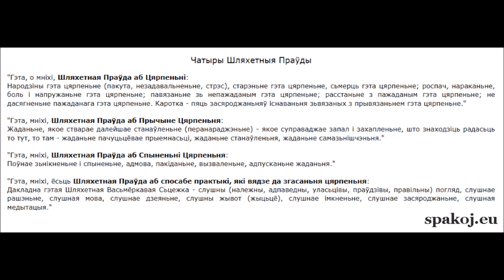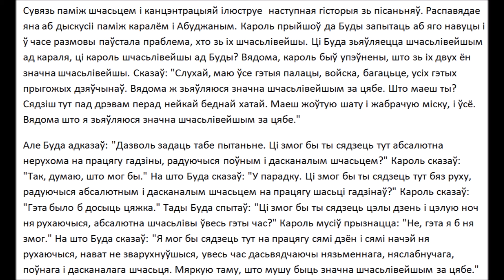Монах Махаси Саядо о Ниббане (читает Михаил Макушев) - Spakoj.eu/maskouskaja/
1. Верите ли Вы в существование небесных миров, в которых существа пребывают в счастье? Миры дэвов и Брахм.
2. Верите ли Вы в существование людей? Мир, где существа испытывают как болезненные, так и приятные ощущения.
3. Верите ли Вы в существование животных?
4. Верите ли Вы в существование ада, низших миров, в которых существа испытывают исключительно нежеланные, неприятные, болезненные ощущения?
5. Верите ли Вы в то, что существа (после распада тела, после смерти) перерождаются в одном из миров - в страдательном или счастливом уделе, в зависимости от своего поведения телом, речью и умом?
6. Верите ли Вы в то, что перерождаясь вновь и вновь на протяжении долгого времени, каждый из нас уже побывал в аду, мире животных, человеческом мире, небесных мирах?
7. Верите ли Вы в то, что перерождаясь вновь и вновь раньше или позже каждый из нас попадёт в ад?
8. Верите ли Вы в то, что можно избежать рождения в аду в будущем, если понять Четыре Истины Будды и тем самым стать "вступившим в поток" ведущий к Ниббане на протяжении 7 жизней максимум?
9. Верите ли Вы в то, что рождение человеком это редкая удача и что гораздо большее количество существ рождается в мире животных?
10. Верите ли Вы в то, что это крайне редкая удача - родиться человеком в эпоху наличия в мире Учения Будды?

АН 5.202

"Это, о монахи, Благородная Правда о Страдании:

Рождение это страдание (мучение, неудовлетворение, стресс), старение это страдание, смерть это страдание; отчаяние, нарекание, боль и напряжение это страдание; связь с нежеланным это страдание; разлука с желанным это страдание; не достижение желанного это страдание. Коротко - пять сосредоточений существования связанных с привязанностью это страдание."

"Это, монахи, Благородная Правда о Причине Страдания:

Желание, которое создает дальнейшее становление (перерождение) - которое сопровождает страсть и восхищение, находящее роскошь то тут, то там - желание чувственного удовольствия, желание становления, желание самоуничтожения."

"Это, монахи, Благородная Правда о Прекращении Страдания:

Полное исчезновение и остановление, отказ, оставление, освобождение, отпускание желания."

"Это, монахи, есть Благородная Правда о способе практики, который ведет к угасанию страдания:

"Эти Четыре Благородные Правды, о монахи, являются действительными, точными, не иными. Поэтому также называются Благородными Правдами".

"Зачем познакомил (с Четырьмя Благородными Правдами)? Потому что являются полезными, составляют основу святой жизни, проводят к Освобождению, к спокойствию, уничтожению (страдания), к непосредственным знаниям, к Просветлению, к Ниббане. Вот для чего познакомил с ними."